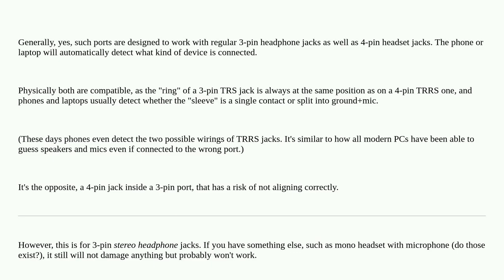Is connecting 3-pin audio jack to 4-pin slot safe?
A special thanks goes out to the community

  audio headphone-jack cable